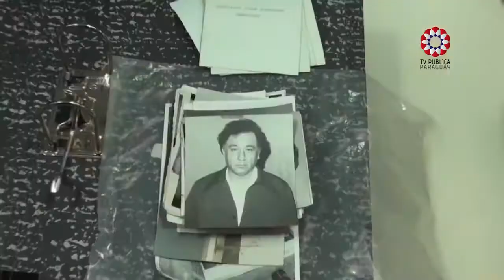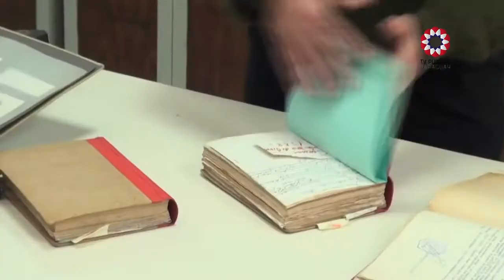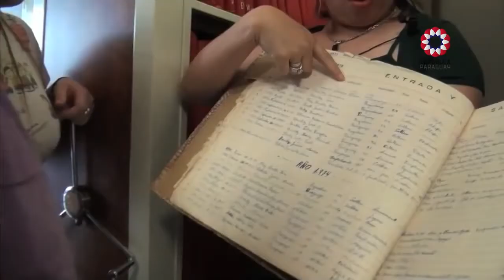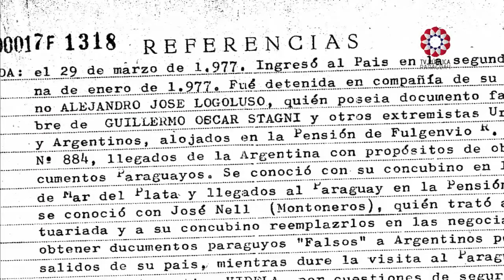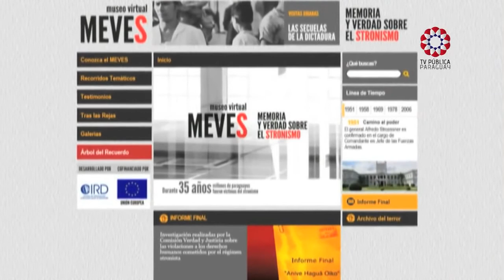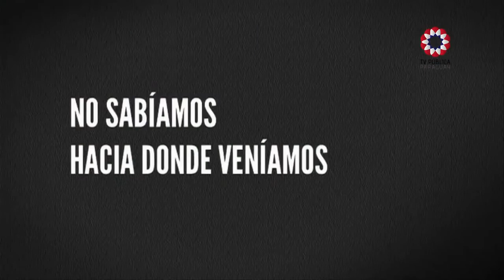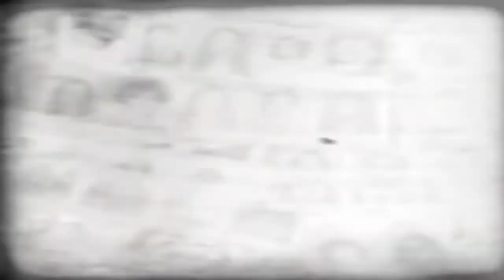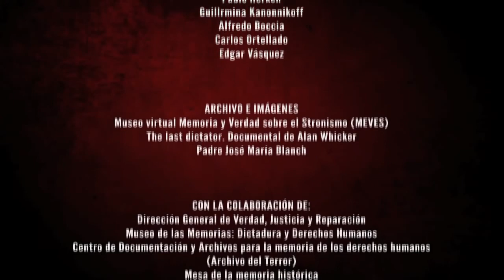Dictadura En Paraguay. Programa "35" Capitulo 2: EL ARCHIVO DEL TERROR.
Programa de 6 capítulos realizado para la T.V pública en el año 2012 en donde se cuenta la horrorosa y sangrienta época vivida en el Paraguay desde 1954 hasta 1989, periodo que duró
la dictadura de Alfredo Stroessner.
Imperdible.